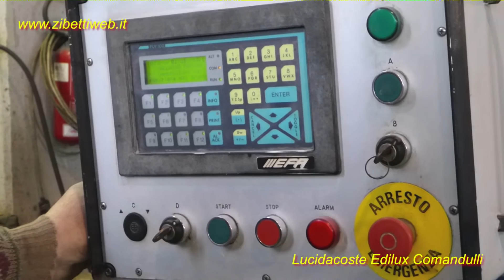Zibetti - REFURBISHED Straight Edge Polishing Machine FOR SALE Comandulli Edilux cod. ZW096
Straight Edge Polishing machine for straight for Marble and Granite edges up to 100 mm with n.8 mandrels with Oscillating System, n.4 chamfering mandrels 45° inclined, n.1 calibrator group at the entrance, n.1 water drip group at the exit with PLC